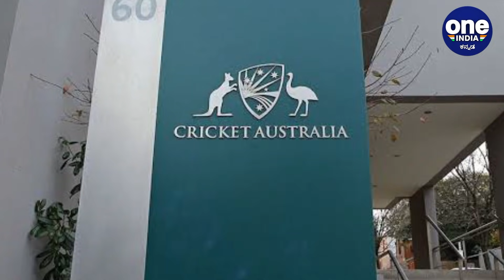IPL ನಡೆಸೋಕೆ ರೆಡಿಯಾಗಿ ನಿಂತ 3 ದೇಶಗಳು | Oneindia Kannada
14ನೇ ಆವೃತ್ತಿಯ ಐಪಿಎಲ್ ಟೂರ್ನಿ ಕೊರೊನಾ ವೈರಸ್‌ನ ಕಾರಣದಿಂದಾಗಿ ಅರ್ಧಕ್ಕೆ ಸ್ಥಗಿತವಾಗಿದೆ. ಮುಂದಿನ ದಿನಗಳಲ್ಲಿ ಸಾಲು ಸಾಲು ಪ್ರಮುಖ ಟೂರ್ನಿಗಳು ಈಗಾಗೇ ಆಯೋಜನೆಯಾಗಿರುವ ಕಾರಣ ಐಪಿಎಲ್‌ ಮುಂದುವರಿಸಲು ಸೂಕ್ತ ವೇದಿಕೆಯನ್ನು ಸೃಷ್ಟಿಸಿಕೊಳ್ಳುವುದು ಬಿಸಿಸಿಐಗೆ ದೊಡ್ಡ ಸವಾಲಾಗಿದೆ. ಈ ಮಧ್ಯೆ ಎಲ್ಲಿ ಆಯೋಜನೆ ಮಾಡಬೇಕು ಎಂಬುದು ಕೂಡ ಚರ್ಚೆಯ ಪ್ರಮುಖ ಅಂಶವಾಗಿದೆ.

BCCI Looking Forward To England, Australia And UAE to continue the IPL 2021 remaining matches
Oneindia kannada